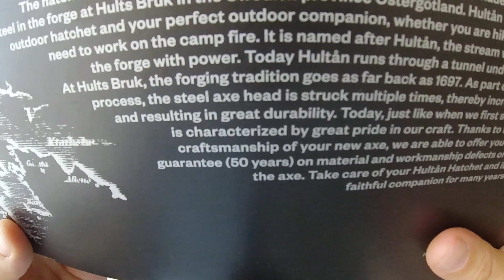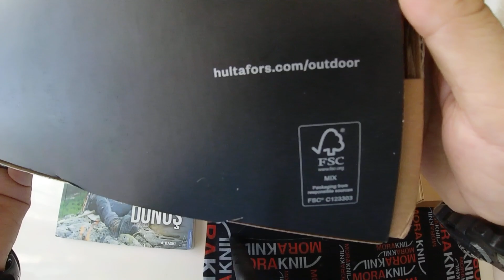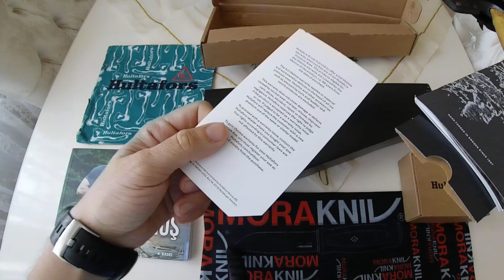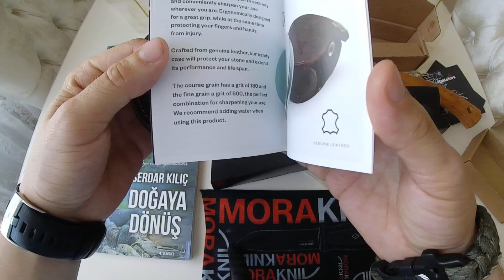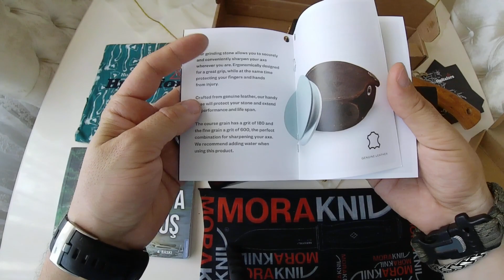İsveç Hultafors Hultan bushcraft, kamp nacak ve Hultafors bileme taşı. 1080p video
İsveç Hultafors Hultan bushcraft, kamp nacak ve Hultafors bileme taşı. 1080p video. 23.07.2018. Hultafors Hultan bushcraft and camping hatchet and Hultafors grinding stone.